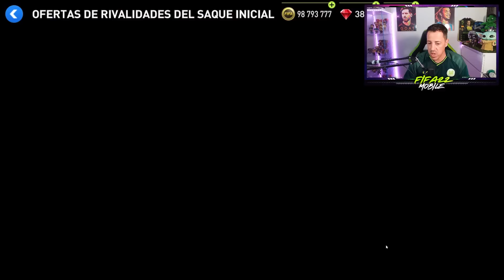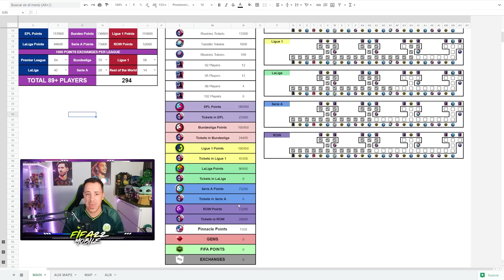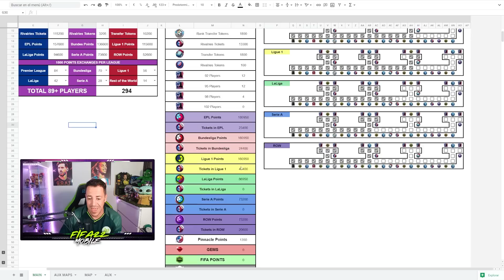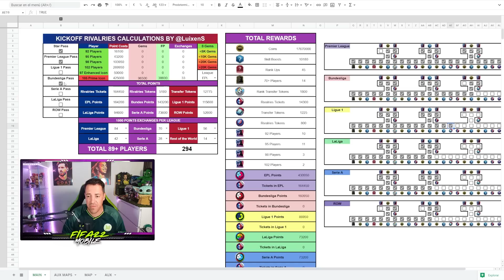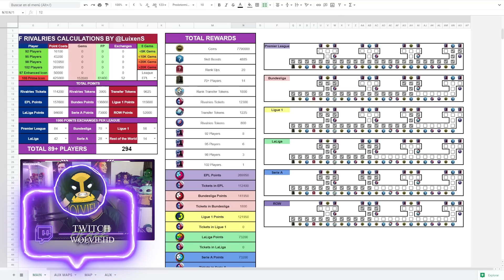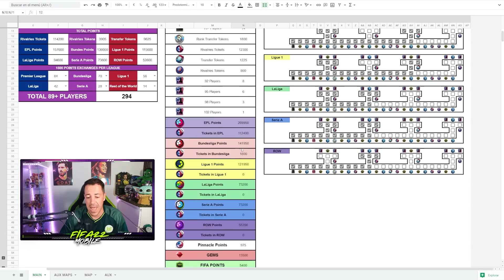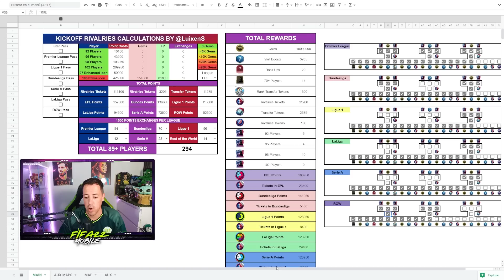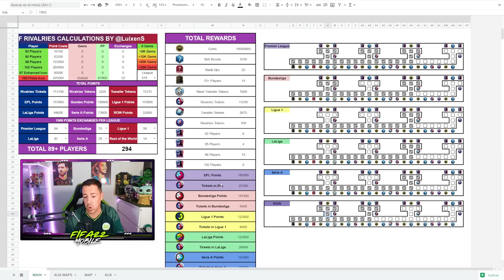LOS MEJORES COMBOS PARA EL EVENTO DE RIVALIDADES | FIFA MOBILE 22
Compra 2 Camisetas, Obsequio 1 Camiseta
Compra 4 Camisetas, Obsequio 2 Traje Camisetas, Envío Gratis
Compra 6 Camisetas, Obsequio 3  Camisetas , Envío Gratis
Compra 8 Camisetas, Obsequio 4  Camisetas , Envío Gratis
Para recibir la equipación gratis comentar en el apartado de comentarios del pedido, además de poner el código WolvieHD